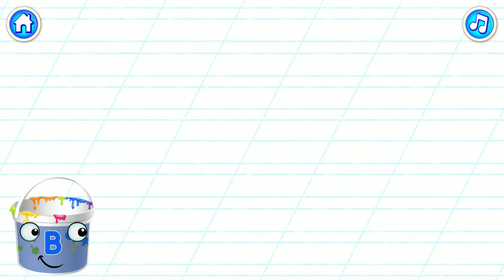ABC Learning 'B' alphabet gameplay video for kids #2